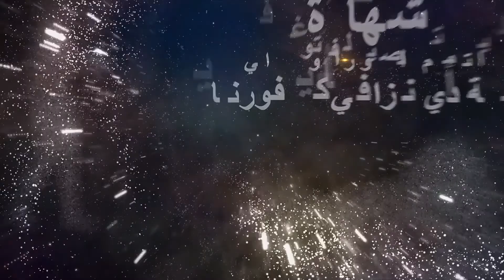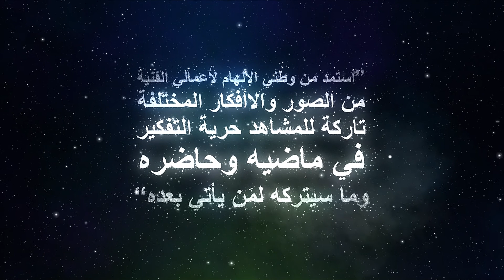مها الملوح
فنانة سعودية عالمية تتميز بإبداع لا يعرف حدود. تحب التجربة، لها إرتباط كبير بهويتها السعوديه . تستخدم في أعمالها أدوات من بيئتها ، لها طابع خاص أوصلها للعالمية، حيث تعرض أعمالها في أماكن عدة كاللوفر و كورنيش جدة.

شاهد الفيديو لمعرفة المزيد و شارك برأيك